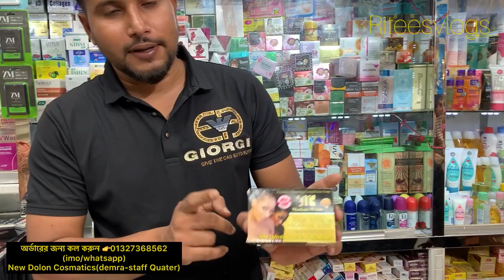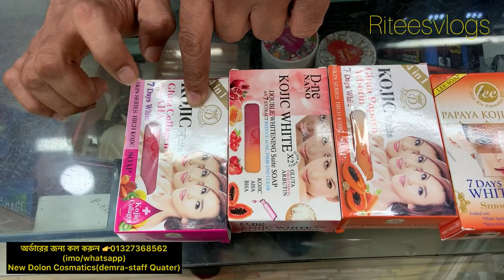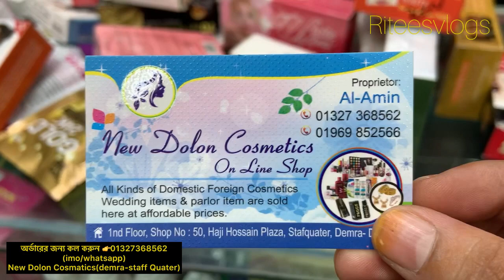অনলাইনের সব ভাইরাল সাবান একেবারে পানির দামে//৭ দিনে ফর্সা ঝকঝকে গ্লাস স্কিন